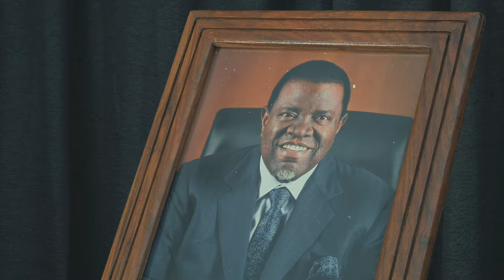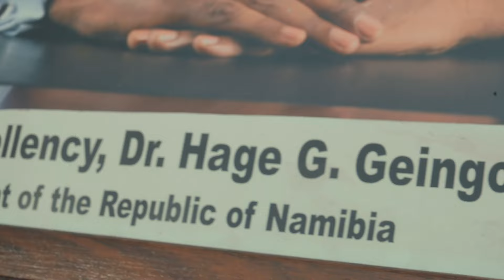Anthon Tha Prynce X Chuwee M.I.G - Dr. Hage G. Geingob (tribute song) official video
Tribute song to the late 3rd president of Namibia, Dr. Hage G. Geingob.
shot & edited by Mandjandja Films.
Produced by Anthon Tha Prynce & Chuwee M.I.G